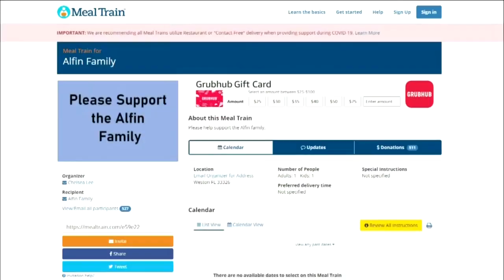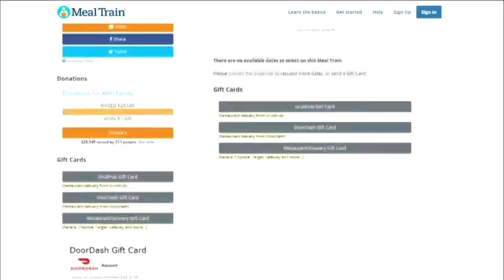Tributes Pour In For Slain Special Agents As New Details Emerge About Accused Shooter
CBS4's Keith Jones reports memorial services will be held for Special Agents Laura Schwartzenberger and Daniel Alfin this weekend at Hard Rock Stadium.